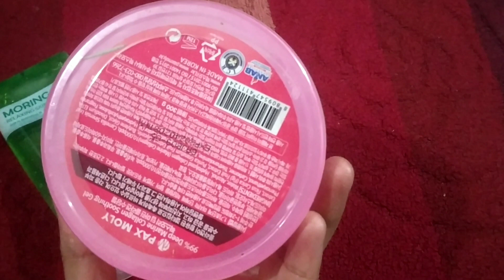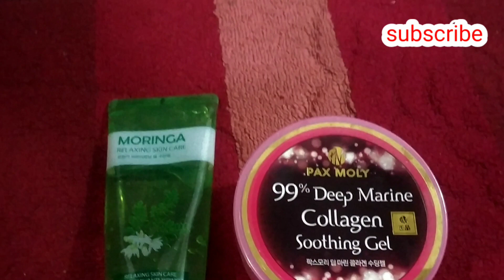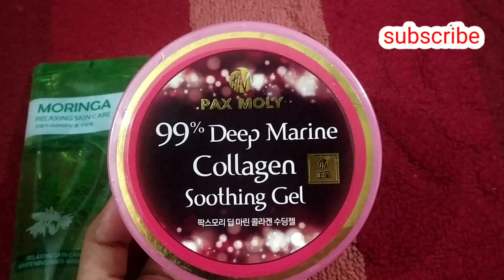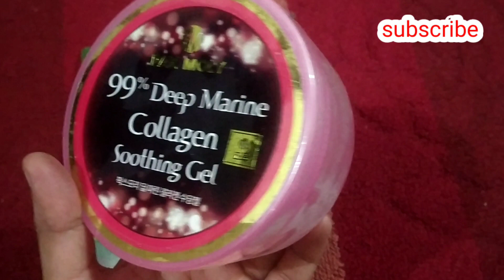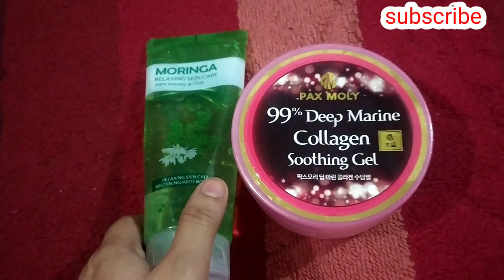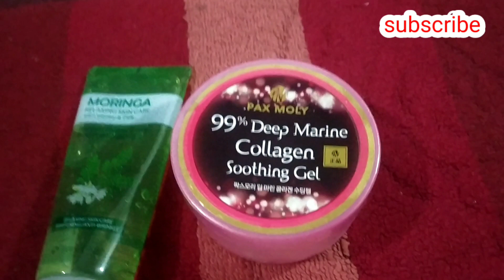কোন জেল বেশি ভাল moringa নাকিpax moly marine collagen 🤔best whitening gel❣️moringa gel🥰pax moly gel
moringa gel pax moly soothing gel

products original paben

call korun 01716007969